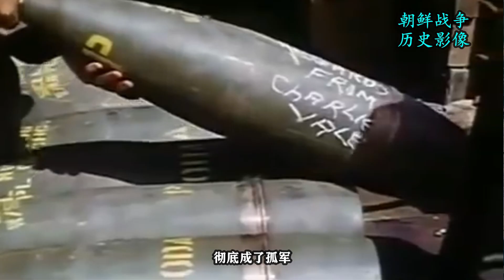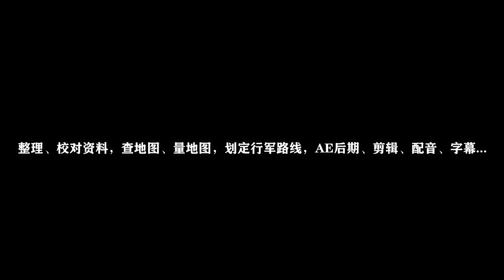Korean War 韩战--血染洛东江【观史君复盘抗美援朝战史】朝鮮戰爭